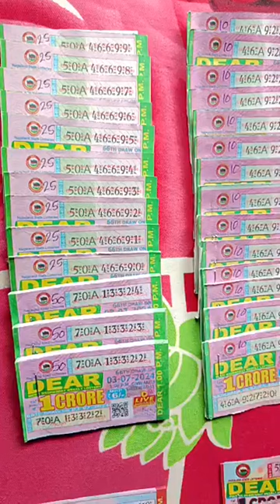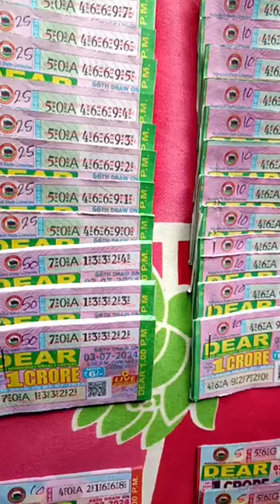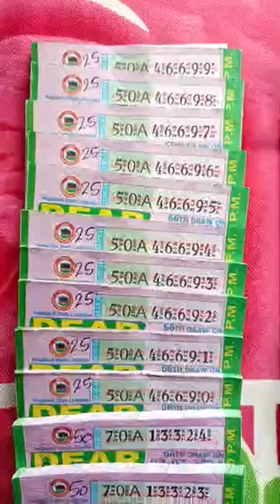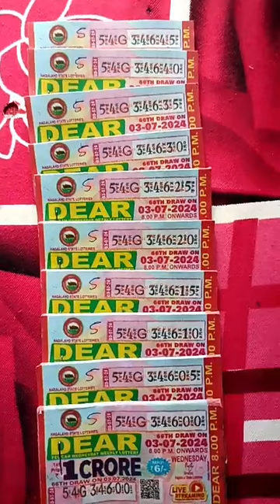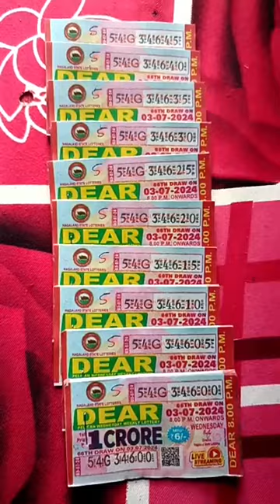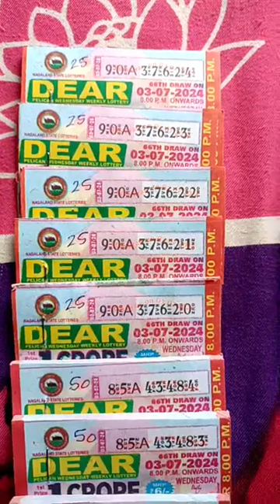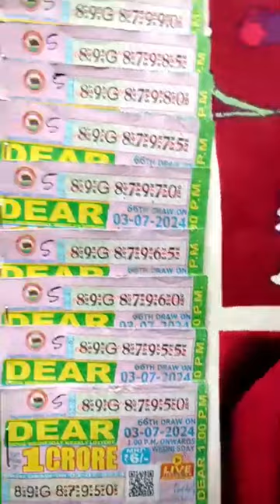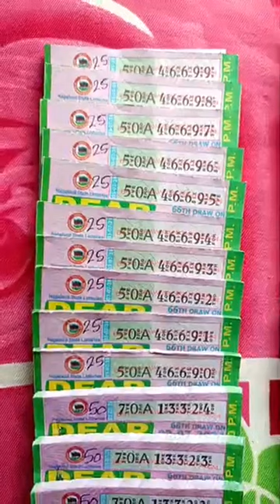today my lottery stock 03/07/2024